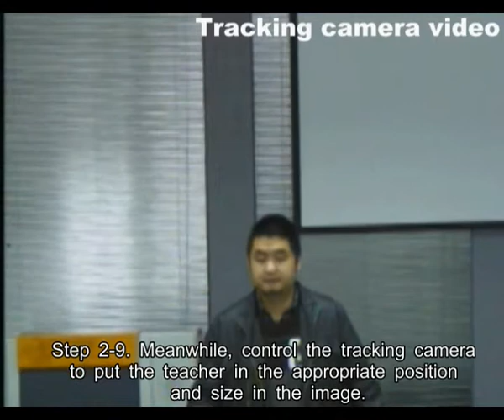Setting Lock N Tracking camera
SD/HD Lock & Track Lecture Camera Setting